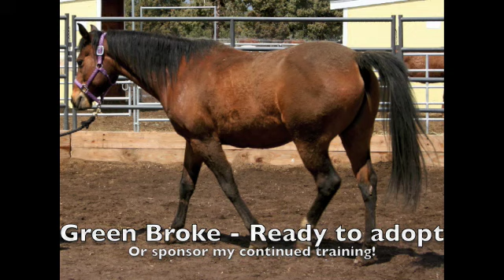JohnnyB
Johnny B is a eight year old arabian gelding - green broke he is ready for adoption.  Johnny B has a very sweet personality and is looking for his forever home.
Pairing horses with dedicated volunteer  the horses learn to trust and heal thru loving hands.
We are a 501c3 - NON profit horse rescue in Bend, Oregon your donation is tax deductible.
EquineOutreach.com